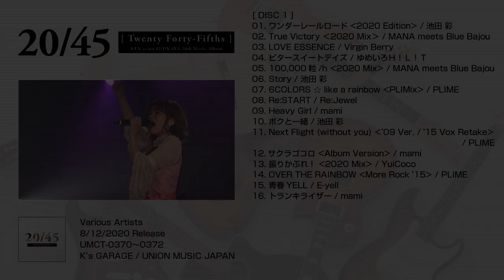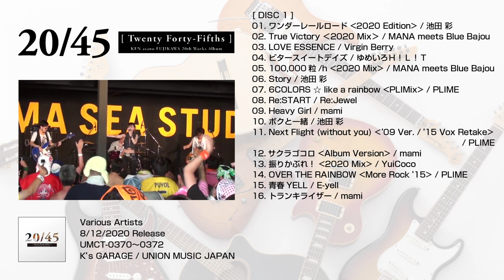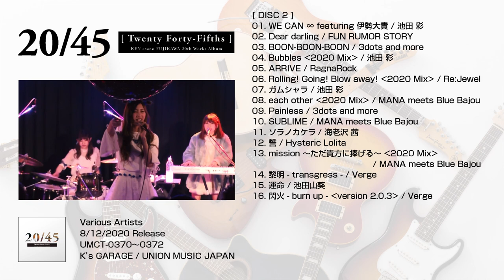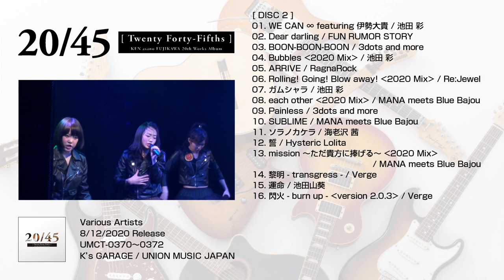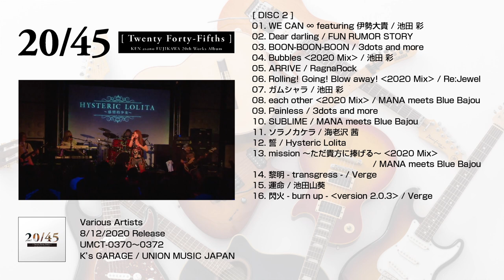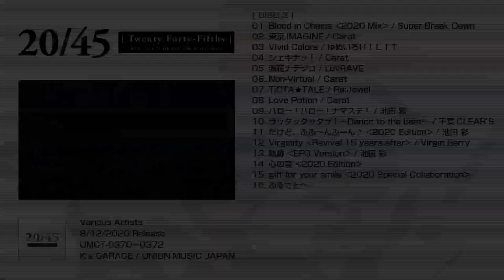V.A.『20/45』Trailer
KEN asano FUJIKAWA 20周年ワークスアルバム、V.A.『20/45』のトレーラーです。

【商品概要】
タイトル：20/45
アーティスト：V.A.
品番：UMCT-0370〜72
発売日：2020年8月12日
発売元：（株）ユニオンミュージックジャパン
販売元：タワーレコード（株）

音楽ユニットのギタリストとしてデビューから20年。
2020年8月に20周年を迎えた音楽クリエイターKEN asano FUJIKAWA（旧筆名：浅野ケン）がこれまでに作曲した数々の作品の中から48曲をコンパイル。
自身主宰レーベルK's GARAGEよりリリース。

[ DISC 1 ]
01. ワンダーレールロード (2020 Edition) / 池田 彩 (00:00)

02. True Victory (2020 Mix) / MANA meets Blue Bajou (00:23)

03. LOVE ESSENCE / Virgin Berry
 (00:53)
04. ビタースイートデイズ / ゆめいろＨ！Ｌ！Ｔ
 (01:08)
05. 100,000粒/h (2020 Mix) / MANA meets Blue Bajou (01:33)

06. Story / 池田 彩 (01:58)

07. 6COLORS ☆ like a rainbow (PLIMix) / PLIME
 (02:26)
08. Re:START / Re:Jewel
 (02:53)
09. Heavy Girl / mami
 (03:16)
10. ボクと一緒 / 池田 彩 (03:40)

11. Next Flight (without you) (‘09 Ver. /‘15 Vox Retake) / PLIME
 (04:09)
12.サクラゴコロ (Album Version) / mami
 (04:37)
13. 振りかぶれ！ (2020 Mix) / YuiCoco (05:03)

14. OVER THE RAINBOW (More Rock‘15) / PLIME (05:30)
15. 青春YELL / E-yell
 (05:59)
16. トランキライザー / mami (06:31)
[ DISC 2 ]

01. WE CAN ∞ featuring 伊勢大貴 / 池田 彩
 (07:17)
02. Dear darling / FUN RUMOR STORY (07:34)

03. BOON-BOON-BOON / 3dots and more
 (08:01)
04. Bubbles (2020 Mix) / 池田 彩 (08:23)

05. ARRIVE / RagnaRock
 (08:40)
06. Rolling! Going! Blow away! (2020 Mix) / Re:Jewel
 (09:03)
07. ガムシャラ / 池田 彩
 (09:27)
08. each other (2020 Mix) / MANA meets Blue Bajou (09:51)

09. Painless / 3dots and more (10:15)

10. SUBLIME (2020 Mix) / MANA meets Blue Bajou (10:36)

11. ソラノカケラ/ 海老沢 茜
 (11:01)
12. 誓 / Hysteric Lolita (11:28)

13. mission 〜ただ貴方に捧げる〜 (2020 Mix) / MANA meets Blue Bajou (11:49)

14. 黎明 - transgress - / Verge
 (12:15)
15. 運命 / 池田山葵 (12:41)

16. 閃火 - burn up - (version 2.0.3) / Verge (13:01)
[ DISC 3 ]
01. Blood in Chains (2020 Mix) / Super Break Dawn
 (13:28)
02. 東京IMAGINE / Carat (13:48)

03. Vivid Colors / ゆめいろＨ！Ｌ！Ｔ
 (14:11)
04. シェキナッ！ / Carat (14:32)

05. 浪花ナデシコ / LovRAVE
 (15:00)
06. Non-Virtual / Carat
 (15:27)
07. TiCTA★TALE / Re:Jewel
 (15:42)
08. Love Potion / Carat
 (16:10)
09. ハロー！ハロー！ナマステ！ / 池田 彩 (16:25)

10. ラッタッタッタラ！〜Dance to the beat〜 / 千葉CLEAR’S (16:53)

11. だけど、ふふ〜んふーん♪ (2020 Edition) / 池田 彩 (17:23)

12. Virginity (Revival 15 years after) / Virgin Berry (17:59)

13. 軌跡 (EP3 Version) / 池田 彩
 (18:27)
14. 心の音 (2020 Edition) (19:05)
15. gift for your smile (2020 Special Collaboration) (19:54)
16. ふるさとへ (20:27)
※各トラック末尾のカッコ内はトレーラーのチャプターです。

【KEN asano FUJIKAWA・プロフィール】
旧筆名、浅野ケン。作曲家、編曲家、音楽プロデューサー。
1975年2月3日生まれ。神奈川県小田原市出身。
幼少の頃よりクラシックギターを始め、高校時代にはソリストとして国内コン クールにて度々入賞。以後、ロックに転向し精力的なバンド活動を行う。
1997 年よりレコード会社や音楽事務所を転々としながら制作の経験を積む。
2000年、 音楽ユニットのメンバーとしてインディーズデビュー。2003年メジャーデビュ ー。
ユニット活動休止後、他アーティストへの楽曲提供やプロデュースに注力し、自身の楽曲と共に数々のアーティストやアイドルを世に送り出す。
20周年を 迎えた2020年8月には、自身2枚目のワークスアルバム『20/45』をリリース。
現在までの公表実績（JASRAC登録作品）は100曲を超える。（2020年8月12日現在）

【関連リンク】
KEN asano FUJIKAWA・HP

V.A.『20/45』ダウンロード&サブスクリプション